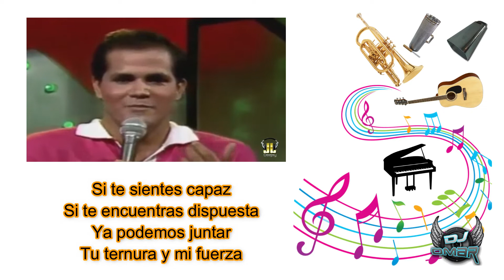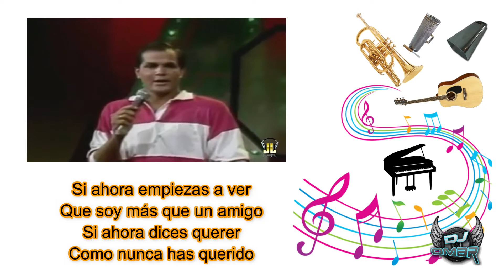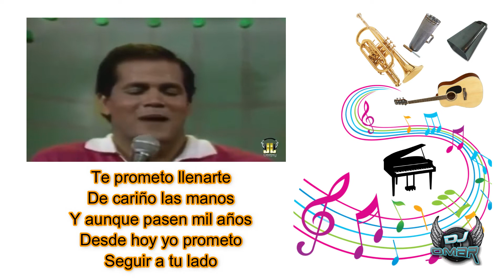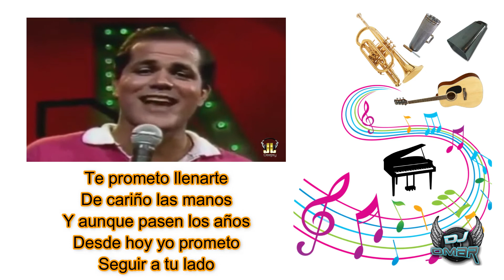Te Prometo - Carlos Alfredo (Letra)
Si es verdad lo que dices
Que te basta conmigo
Si mi amor has tenido
Sin poderlo evitar

Si te sientes capaz
Si te encuentras dispuesta
Ya podemos juntar
Tu ternura y mi fuerza

Si es verdad lo que cuentas
De que nadie sabía
Entregarse conmigo
Como yo me entregue

Si ahora empiezas a ver
Que soy más que un amigo
Si ahora dices querer
Como nunca has querido

Te prometo llenarte
De cariño las manos
Y aunque pasen los años
Desde hoy yo prometo
Seguir a tu lado

Te prometo quererte
Sin jugar con engaños
Sin tentar a la suerte
Que viene a ponerte
Por fin en mis brazos

Si es verdad lo que sientes
Cuando abrazas mi cuerpo
Cuando miras de frente
Y me empiezas a hablar

Si has llegado a encontrar
En mis sueños tu vida
Si es que hoy sabes amar
Como nunca en la vida

Te prometo quererte
De caricias llenarte (bis)